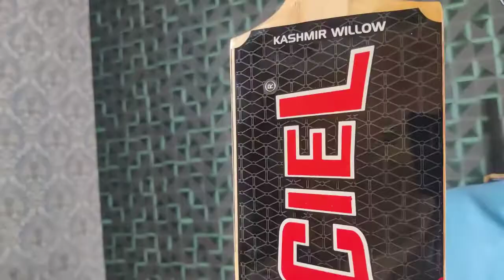Double Blade Tennis Cricket Bat Light Weight With Grade 1 Kashmir Willow | +91-9548182993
We ship our products globally

More information about our Double Blade Tennis Cricket bat is given below

Double Blade Light Weight Scoop Tennis Cricket Bat
Why Go With This Hard Ball Double Blade Light Weight Tennis Player Grade Cricket Bat
CIEL  – Kashmir willow Double Blade scoop hard tennis ball bat is a plain lightweight cricket bat made out of the triple-blade cleft.
It is made from top-quality Kashmir willow wood. This tennis cricket bat is fully quality-controlled in the factory and is handpicked to suit your chosen specifications.
It’s ready to hit all kinds of hard tennis balls out of the ground. When playing tennis ball cricket, the sweet spot of the bat matters a lot, and Ciel’s Double Blade scoop hard tennis ball bat has it all. Because of the scoop of wood taken out from the bat we are able to reduce the weight of the bat from approximately 950 gm to 1080 gm, without compromising the strength and punch of the bat.
This bat is 35 inches in height, it covers more area to hit the tennis ball around the batsman.
This bat comes in many designs the pic used in this product display is just for reference you might get a different design. This tennis lightweight bat provides one of the best sweet spots.
What Is A Hard Tennis Ball Bat
The very basic difference between a leather or seasoned ball bat and a tennis cricket bat is in the pressing of the cleft and the seasoned ball bat has to follow MMC law 5 on the other side.
Tennis bats don’t have any regulatory body to keep a check on their dimensions so we have the liberty to provide you with bats that perform very well on every level of tennis cricket, be it gully cricket or a professional tennis cricket league.
Once you will hold this bat in your hands you will fall in love with it because of all the craftsmanship that has gone into this bat while making it.
We are using the same clefts which we are using for manufacturing seasoned or leather ball bats itself which have grains in them and the wood that we are using in it is also redwood which is also called hardwood.
The thickness of the edge in every bat would be more than 43 mm and the weight will be less than 1160 gm.
The balance of the bat is such that you will feel it about 80-100 gm lighter when it will be in your hands, all these bats are made by skilled workers who are into bat making for the last 25 years.
 Specifications Of This Double Blade Scoop Bat
Design – Will be different in all the bats, this product pic is just for reference you may get a different design
width of the blade – 4.5 inches (approximately)
Made from redwood or hardwood Kashmir willow for optimum performance
You will also get a rubber toe at the bottom of the bat to protect it against the moisture
This bat has a short handle in it, so it provides you with a larger playing area and thus also provides a bigger sweet spot in this hard tennis ball bat
The grip that you get in this bat is super comfortable and the handle is round in shape